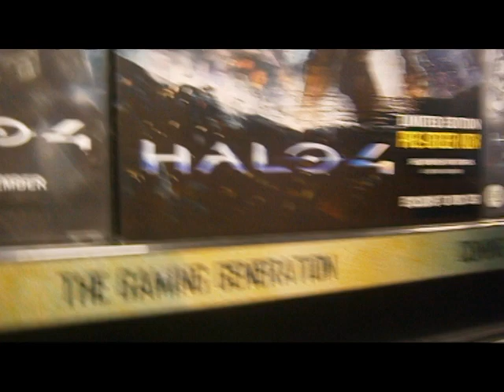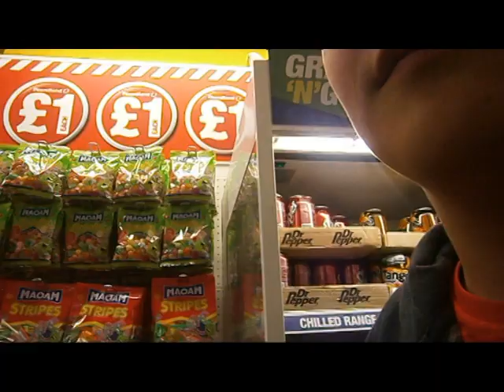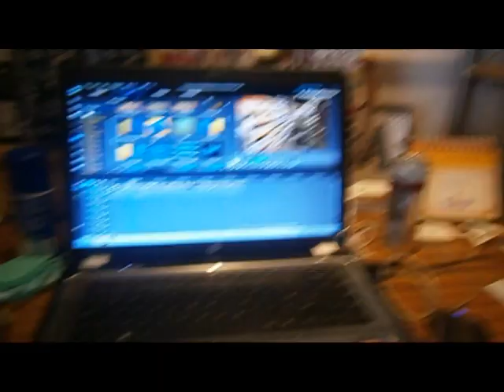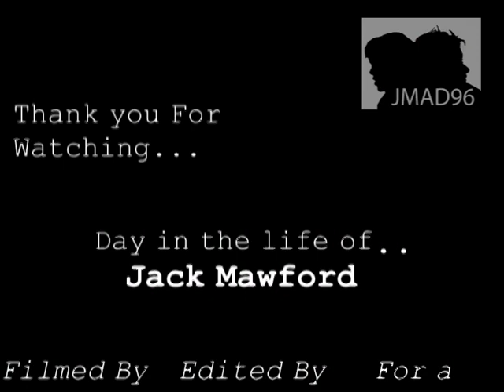Day In the life of Jack Mawford Day 2/3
This is Day In the life of Jack Mawford Day 2/3 Enjoy